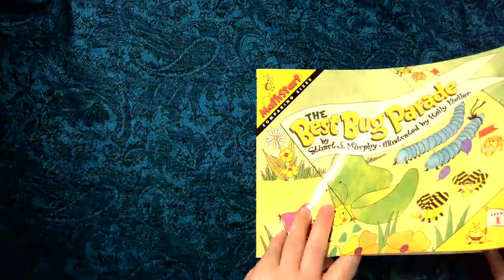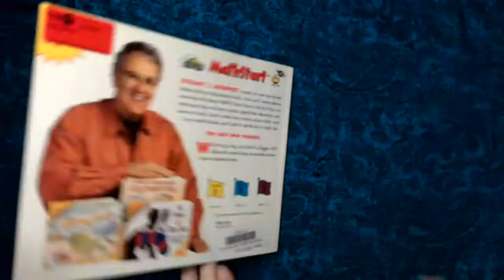The Best Bug Parade (A MathStart Book)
A read aloud of:
The Best Bug Parade by Stuart J. Murphy
MathStart - Level 1 - Comparing Sizes